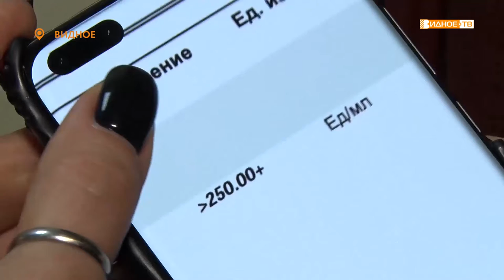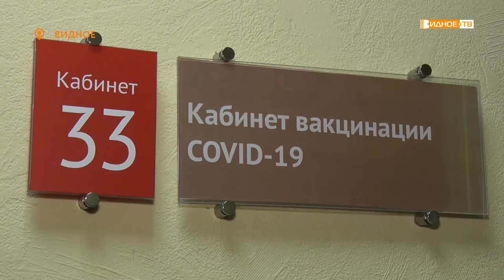СВОИМ ПРИМЕРОМ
В Ленинском городском округе многие уже прошли вакцинацию от коронавирусной инфекции.  Одной из первых сделала прививку врач-эпидемиолог Видновской районной клинической больницы Ольга Ненастина. Нашей съемочной группе Ольга рассказала о своем опыте и ответила на основные вопросы по иммунизации.